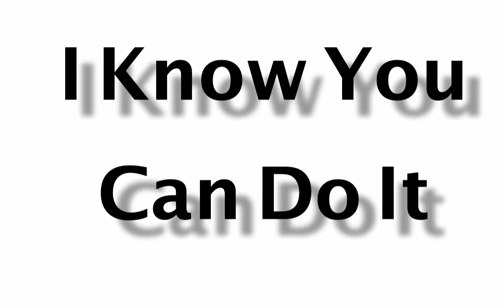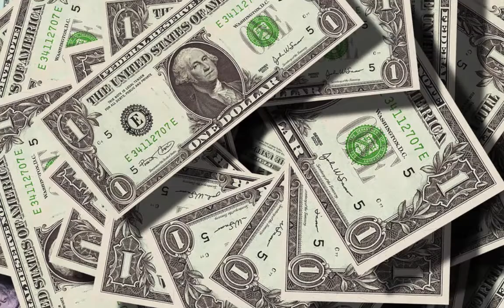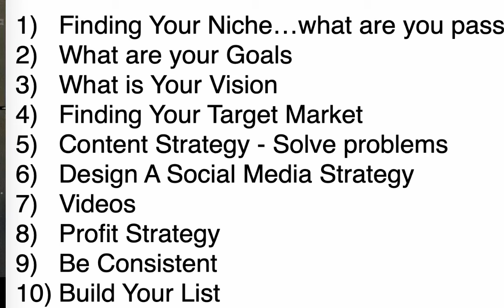10 Things You Need To Grow Your Six Figure Online Teaching Course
10 Things You Need To Grow Your Six Figure Online Teaching Course  Looking for ways to make money online. Here are 10 tips to grow your 6 figure online teaching course

Grab my Free Resource: How To Make Money Online Without Leaving Your Home, Cold Calling or Making Sales.

One of the first things you need to do is to find out what your online business is going to be about.

Are you going to create an online course. Going to mentor teachers on how to put their resources online.

Or are you going to teach teachers how to create an online business?